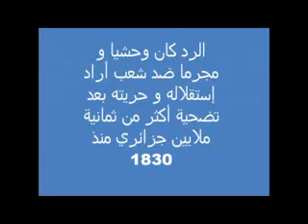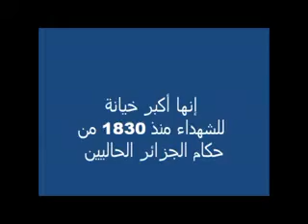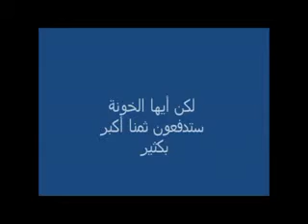MANIFESTATION DU 11 12 1960 LE POÈTE ABDELKADER BOURSAS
l'Association des Amis de l'Environnement et protection du patrimoine El-Attaf
من الأيام الخالدة في ذاكرة الجزئر وذاكرة الشعب الجزائري، يوم الـ11 من ديسمبر من سنة 1960، وما ميزه من مظاهرات سلمية من الشعب الجزائري والرد الوحشي والهمجي من طرف الإستعمار الفرنسيا التي بقيت بصمة عار لهذا الحكم الجائر  ...
وهذه لمحة تاريخية لما حدث في 11 من ديسمبر 1960، والذي سيبقى خالدا في الذاكرة الجزائرية على غرار أكثر من قرن من الجهاد والنضال من 1830 إلى 1962 ...
خرج الجزائريون في مظاهرة سلمية يوم 11ديسمبر 1960 لتأكيد مبدأ تقرير المصير للشعب  الجزائري ضد سياسة الجنرال ديغول الرامية إلى الإبقاء على الجزائر جزءا من فرنسا في إطار فكرة الجزائر الجزائرية من جهة و ضد موقف المعمرين الفرنسيين الذين مازالوا يحلمون بفكرة الجزائر فرنسية
عملت جبهة التحرير الوطني على التصدي لسياسة ديغول و المعمرين معا حيث ارتكز ديغول على الفرنسيين الجزائريين لمساندة سياسته و الخروج في مظاهرات و استقباله في عين تموشنت يوم 9 ديسمبر 1960 ، وعمل المعمرون على مناهضة ذلك بالخروج في مظاهرات و فرض الأمر على الجزائريين للرد على سياسة ديغول الداعية إلى اعتبار الجزائر للجميع في الإطارالفرنسي ، ولم تكن جبهة التحرير الوطني محايدة بل دخلت في حلبة الصراع بقوة شعبية هائلة رافعة شعار الجزائر مسلمة مستقلة ضد شعار ديغول ( الجزائر جزائرية ) و شعار المعمرين ( الجزائر فرنسية.(
 سير المظاهرات
بعد وقائع المظاهرات المساندة لسياسة ديغول يوم 9 ديسمبر ، و مظاهرات المعمرين يوم 10 منه، جاء زحف المظاهرات الشعبية بقيادة جبهة التحرير الوطني إبتداء من  يوم  09  ديسمبر من عين تموشنت ليعبر عن وحدة الوطن و التفاف الشعب حول الثورة مطالبا بالاستقلال التام . خرجت مختلف الشرائح في تجمعات شعبية في الساحات العامة عبر المدن الجزائرية كلها، ففي الجزائر العاصمة عرفت ساحة الورشات ( أول ماي حاليا ) كثافة شعبية متماسكة مجندة وراء العلم الوطني و شعارات الاستقلال و حياة جبهة التحرير ، و عمت شوارع ميشلي ( ديدوش مراد حاليا ) و تصدت لها القوات الاستعمارية و المعمرون المتظاهرون و توزعت المظاهرات في الأحياء الشعبية في بلكور و سلامبي ( ديار المحصول حاليا) و باب الوادي،و الحراش ، وبئر مراد رايس ، و القبة ، وبئر خادم ،و ديار العادة ، و القصبة ، ومناخ فرنسا (وادي قريش )، كانت الشعارات متحدة كلها حول رفع العلم الوطني و جبهة التحريرالوطني و الحكومة المؤقتة و تحيا الجزائر ، وتوسعت المظاهرات لتشمل العديد من المدن الجزائرية وهران ، الشلف ، البليدة و قسنطينة و عنابة و غيرها حمل فيها الشعب نفس الشعارات و دامت المظاهرات أزيد من أسبوع .
تصدي القوات الاستعمارية للمتظاهرين
و في مدينة وهران و الشلف الواقعة غرب الجزائر خرج غلاة الفرنسيين ينددون بديغول ويتمنون له المشقة مرددين شعار الجزائر فرنسية ، و من جانبهم خرج الجزائريون ينادون باستقلال الجزائر ،و مع تدخل القوات الاستعمارية في عمق الأحياء العربية ، سقطت العديد من الأرواح الجزائرية دون أن تمنع خروج المتظاهرين إلى الشوارع في ليوم الموالي هاتفين بالاستقلال وحياة جبهة التحرير الوطني .